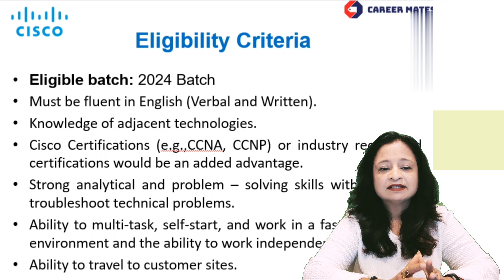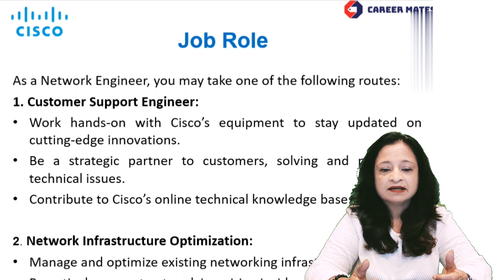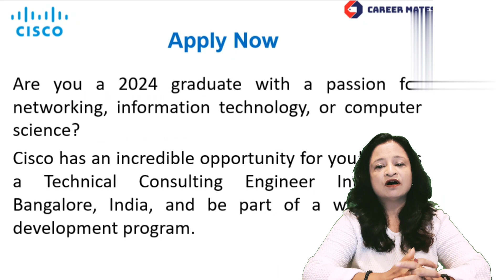CISCO Hiring II Technical Consulting Engineer Interns II 2024 Batch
Job Details:

Location: Bangalore, India
Area of Interest: Customer Experience
Job Type: Intern

Job Description – Technical Consulting Engineer:

Cisco is at the forefront of innovation, driving business transformation while ensuring operational quality. As a Technical Consulting Engineer Intern, you will:

Accelerate digital solutions for enterprise growth.

Transform customer experience with agility, quality, and security.

Work with industry experts to develop your skills.

Choose your career path based on business needs and your skillset.

Why Cisco:
Cisco is more than a hardware company; it's a software and security innovator. Embrace a culture of innovation, creativity, and digital transformation. Be part of a diverse and inclusive team that values equality and a dedication to making a difference.